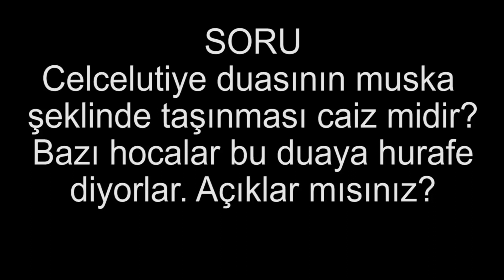Celcelutiye duasının muska şeklinde taşınması caiz midir? Bazı hocalar bu duaya hurafe diyorlar?